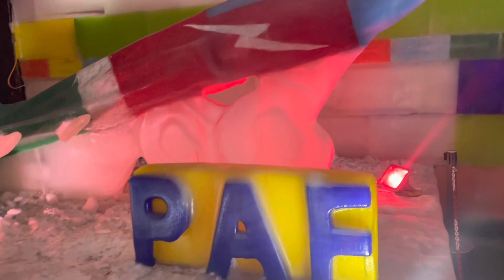Family day out in karachi | Winter land PAF Karachi | sea view beach | uk family vlog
Fun filled days in karachi with family
Fun @Sea view beach
Chunky Monkey play land
Winter land PAF